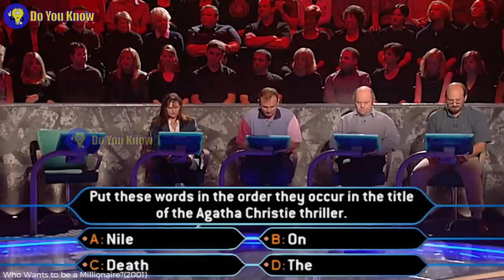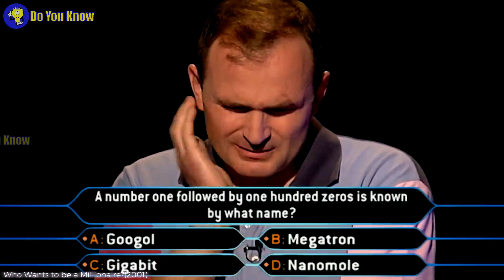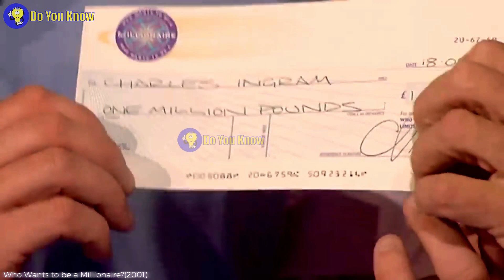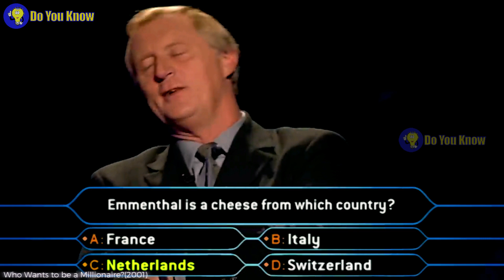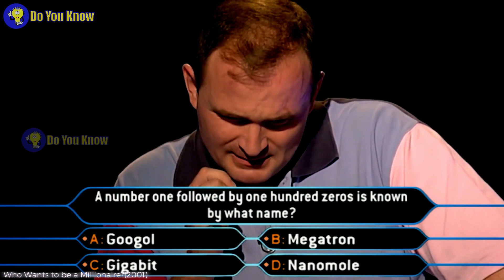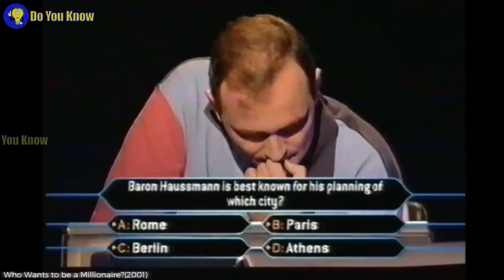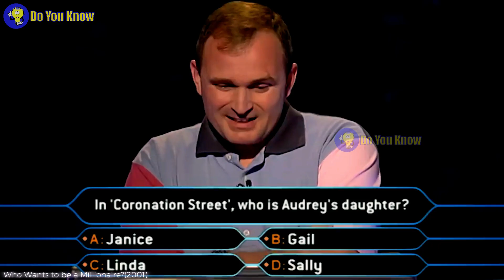Charles Ingram's Million Dollar TV Secret EXPOSED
How Charles Ingram Cheated Millions on Live TV Show | Do You Know
Discover the incredible true story of Major Charles Ingram's deception on a live TV show in 'How Major Charles Ingram FOOLED 100 MILLION PEOPLE On A Live TV Show' by Do You Know. Uncover the shocking details of this audacious scheme and its far-reaching consequences.

Do You Know Forest City Is 100 Billion Dollars Useless Megaproject | Billion Dollars Blunders Part 3

Do You Know How America 17 Billion Dollars Nuclear Project Failed | Billion Dollars Blunders Part 2